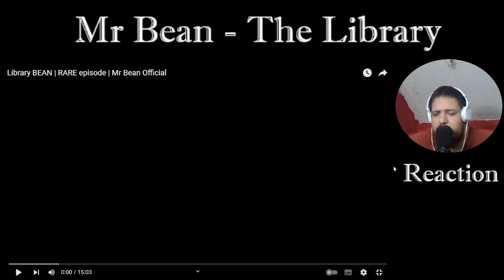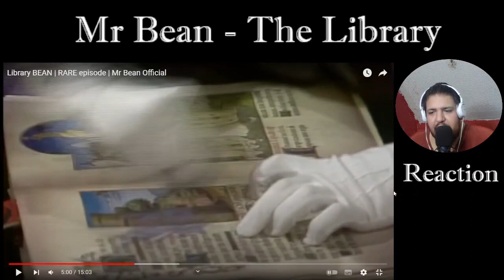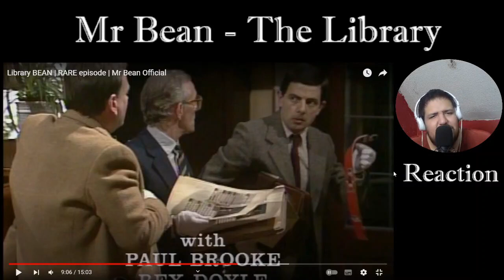Mr Bean - the Library | Reaction